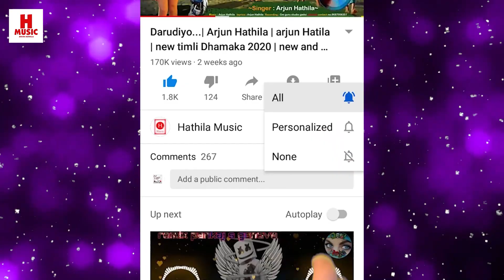Hu Kuvaro Raigyo..|| Arjun Hathila || aadivasi gafuli song 2022 || Hathila music || om guru studio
aadiwasi timli gafuli song 2022

Title__ Hu Kuvaro Rai Gyo...

Singer__ Arjun Hathila

Music__ Arjun Hathila

Lyrics__ Arjun Hathila

Remix__Pankaj Hathila

Mastering__Arjun Hathila

Recording__ om guru studio Gadoi Dahod
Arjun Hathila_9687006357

arjun_r_meda
rahul_bhuriya
vk_bhuriya